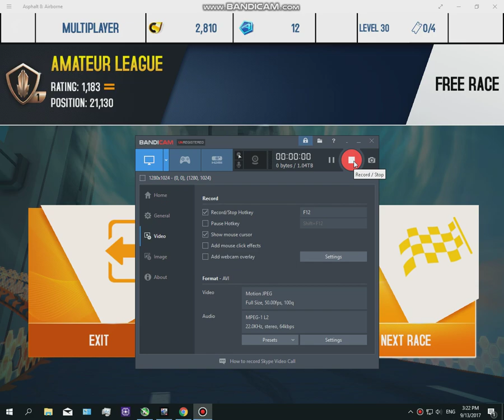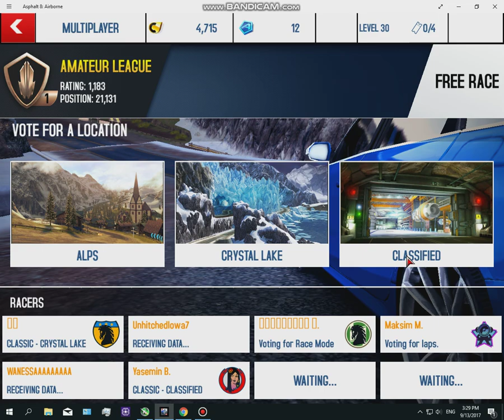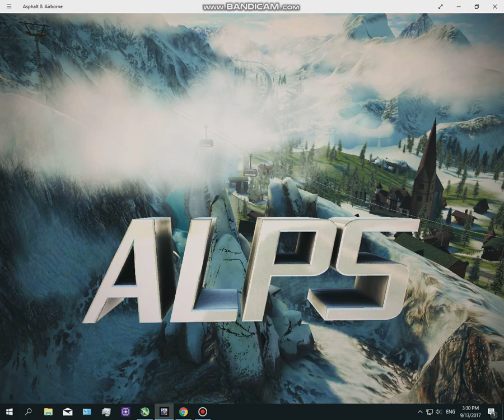гонки 2017 09 13 15 22 45 912